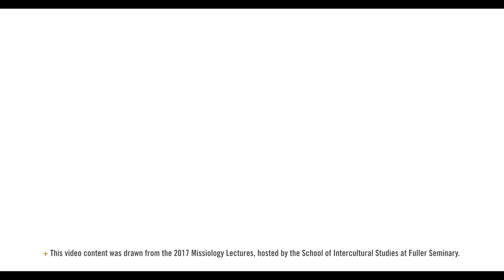Situating the Conversation: Reflections on Race, Theology, and Mission | Daniel Ramírez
Daniel Ramírez, associate professor of religion at Claremont School of Theology, considers the relationship between idolatry, nationalism, and xenophobia in the American church. Ramírez examines the implications of national socialization for a church that seeks to follow the example of Jesus.

Explore more on the complex intersection of race, politics, and society